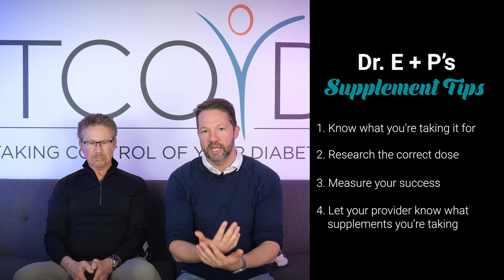Diabetes Supplements: Chug 'em or Chuck 'em?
There are so many supplements on the market that claim to help with diabetes management, but supplements aren’t regulated by the FDA. If you’re taking a supplement or vitamin, it’s important to know what you’re taking and why. Drs. E+P share four important guidelines for overall supplement use.